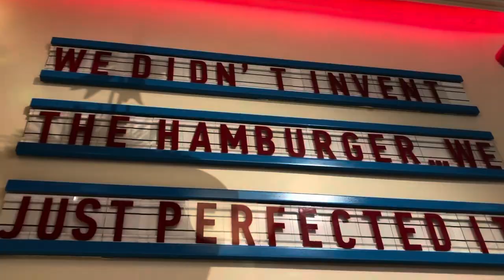Day 5 - Nice Fresh Walk - Vlogmas 2020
Behind the scenes of the Wooly Woolverine Podcast. December is my favourite time of year.  Come spend it with me.
A lovely walk and a day out shopping!

Advent Calendars
A Homespun House
Giddy Yarns
Lay family yarn advent swap